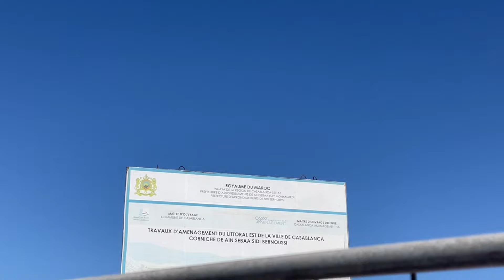جولة في كورنيش عين سبع - اين وصلت الاشغال كورنيش عين سبع - Corniche de Aïn Sebaa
“مرحبًا بكم في جولة في كورنيش عين السبع، واحد من أجمل الأماكن الساحلية في الدار البيضاء، المغرب! 🌊🌴
في هذا الفيديو، سنستمتع بالمناظر الخلابة للمحيط الأطلسي، ونتعرف على الأنشطة التي يمكنكم القيام بها في هذا المكان الرائع. سواء كنتم تبحثون عن مكان للاسترخاء، ممارسة الرياضة، أو مجرد التنزه، كورنيش عين السبع هو الوجهة المثالية.